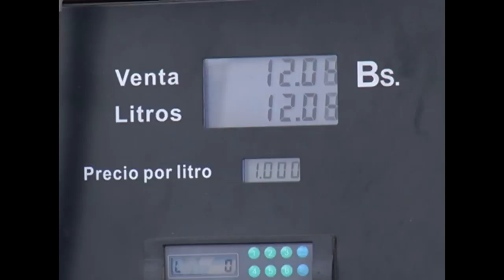Noticias más resaltantes Pemex Tv 07 de Noviembre - ¡No te las puede perder!